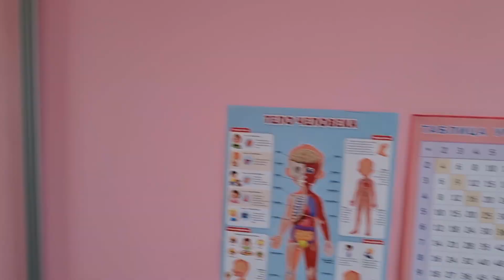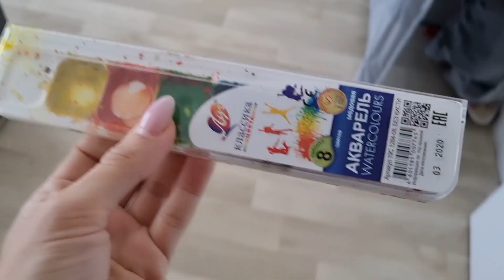VLOG: Выбрались на природу 😍 Худею ✅ Меню 02.05.22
Латвия-Рига
Милана 15.09.08❤
Даяна 12.08.18❤

Larisa Svetjonoka
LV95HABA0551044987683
SWIFT: HABALV22
(в пояснения пишите Подарок,Долг,на Лечение)

Спасибо!🤞🥰